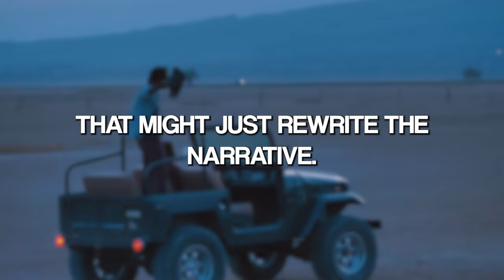Understanding This Will Make Your Relationships With Women Better | Jordan Peterson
Understanding This Will Make Your Relationships With Women Better
jordanpeterson motivation jordanbpeterson Original Video From The Great Sir Jordan Peterson Channel
1. The videos have no negative impact on the original works.
2. The videos we make are used for teaching purposes.
3. The videos are transformative in nature.
4. We use only the audio component and tiny pieces of video footage, only if it's necessary.